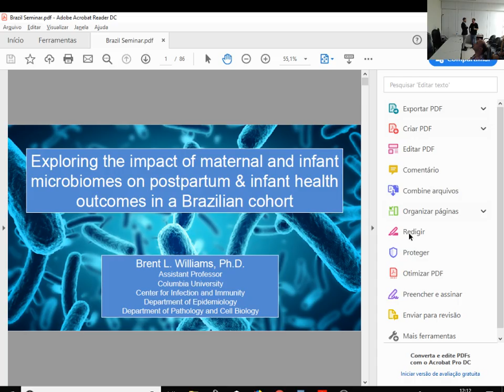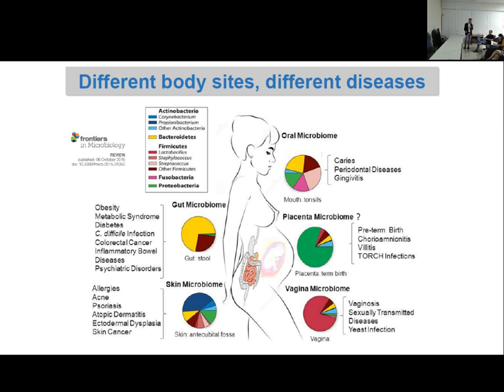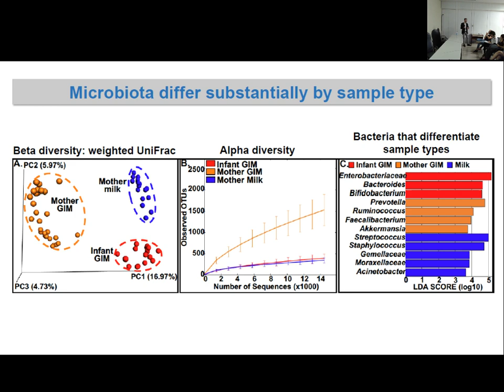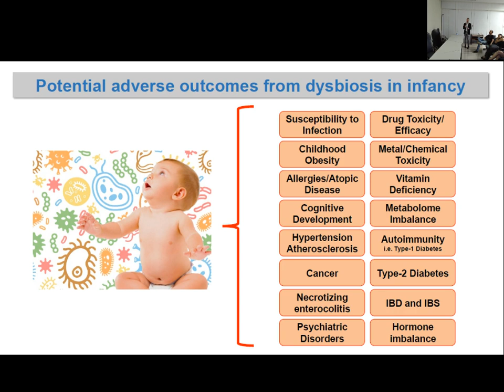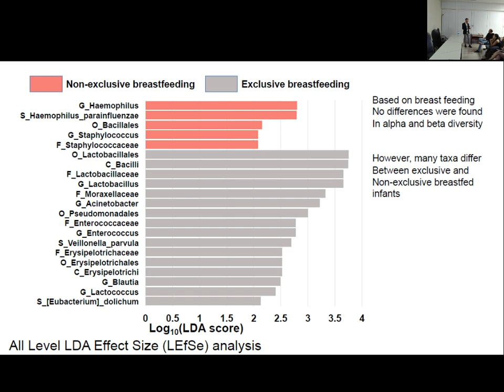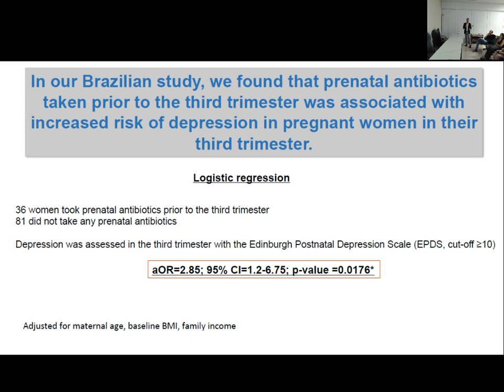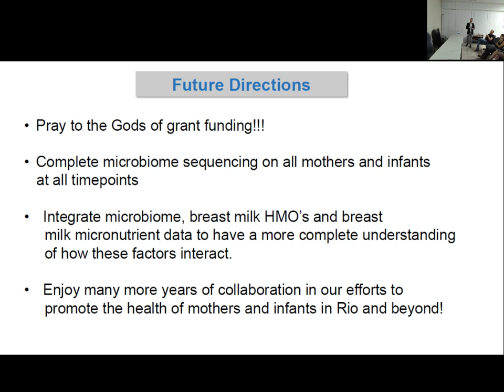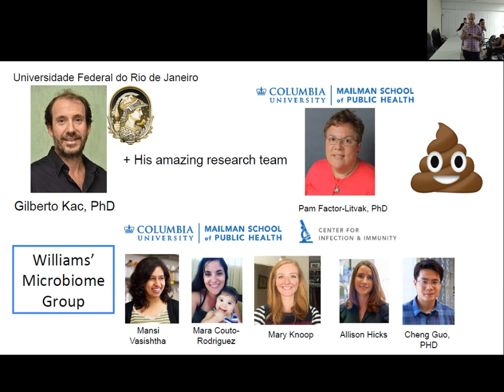Seminário Josué de Castro 2019